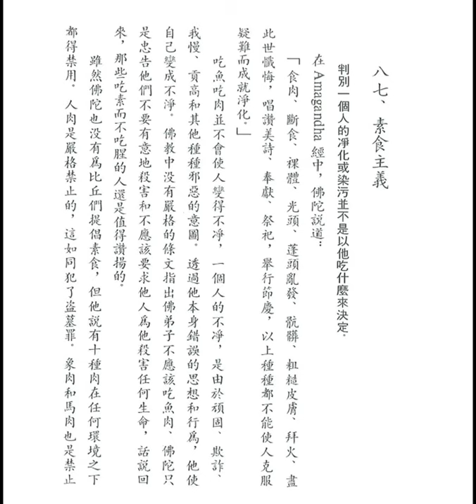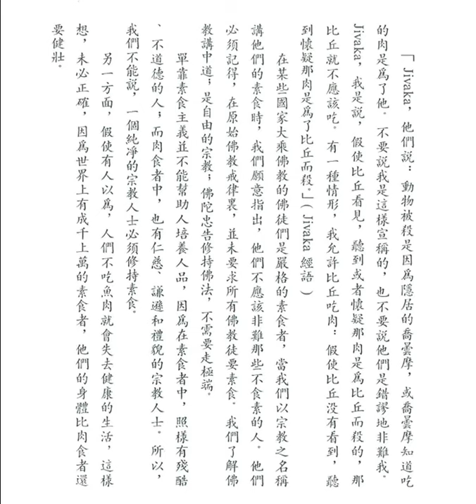素食主義 (釋迦的哲理是甚麼之八十七)【粵語】